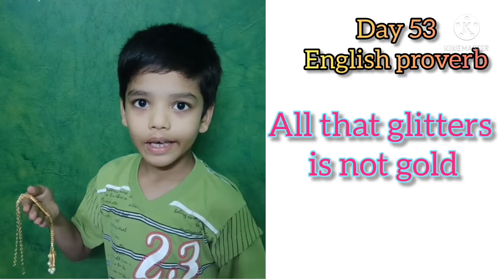Famous English Proverb with meaning/Kids Activities/ Day 53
English proverbs are great way to express yourself. They can help you express yourself much more clearly and faster. Helping you to speak with clarity and precision.
I explain the proverb with real time example.